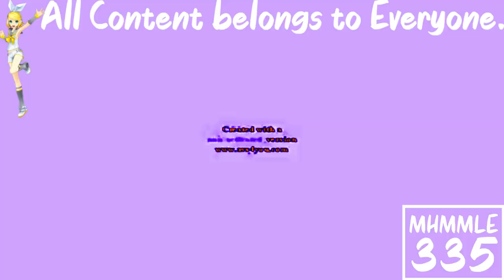Preview 2cn Effects In Phased Effect 8.0